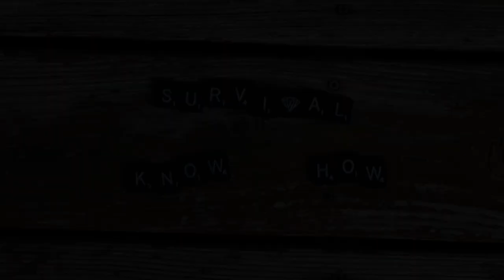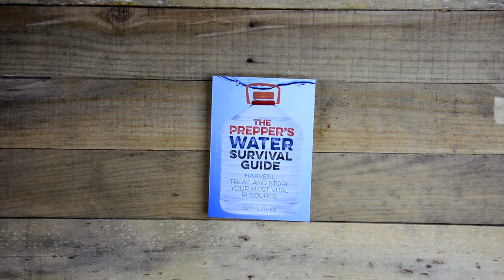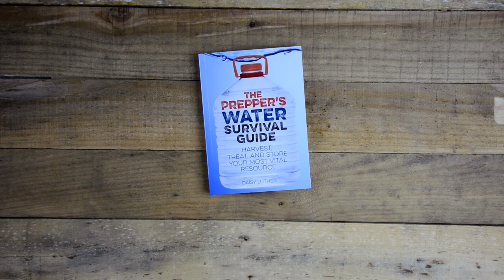Battle Box Mission 19 Review: The Water Purification Box:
Links to all the gear below

BattlBox Mission 19: Water Purification and Storage

Basic Box
Hydrapak Stash Water Bottle

Sawyer Squeeze Mini Filter

Potable Aqua Water Purification Tablets

Advanced Box
Pathfinder School Stainless Steel Nesting bottle and Cup Set

Stansport 2-Gallon Water Storage Bag

Pro Box
Hydrapak 3 Liter Shape Shift Reservoir Hydration System

Aquamira 2 Part Water Treatment Drops

Prepper's Water Survival Guide

Pro Plus
Spyderco Delica 4 vg-10

Amazon Store